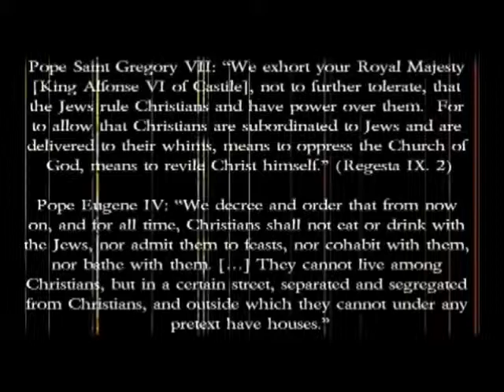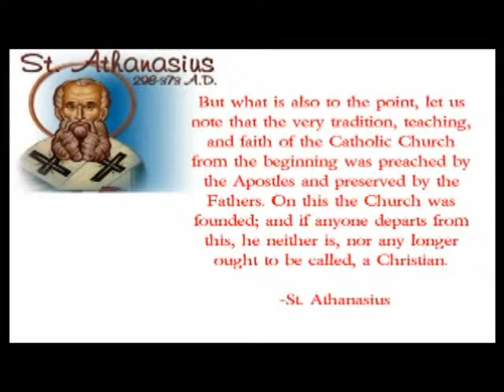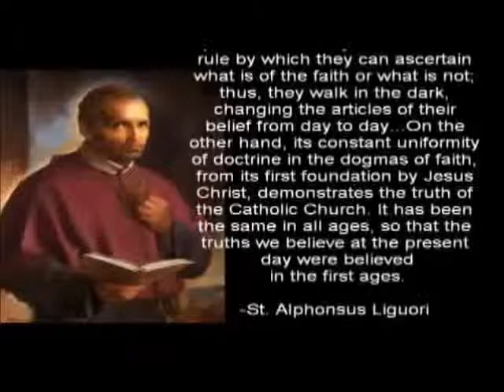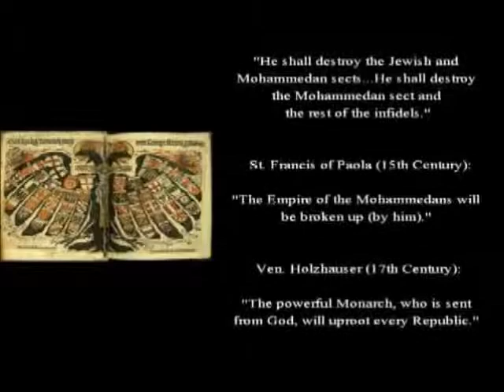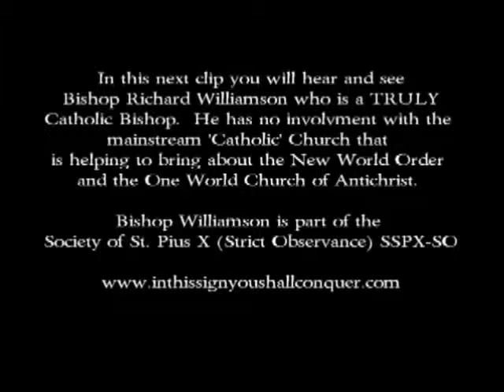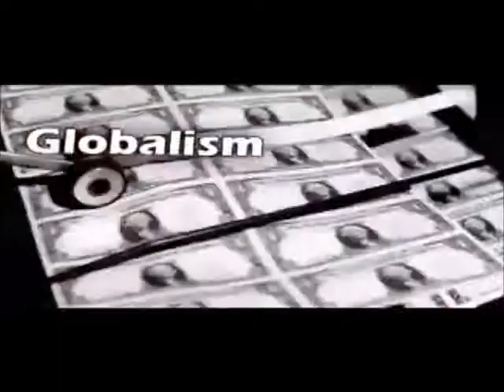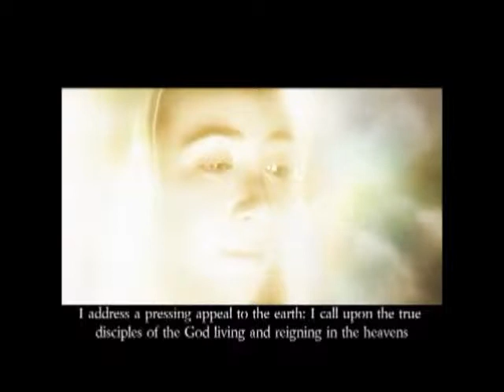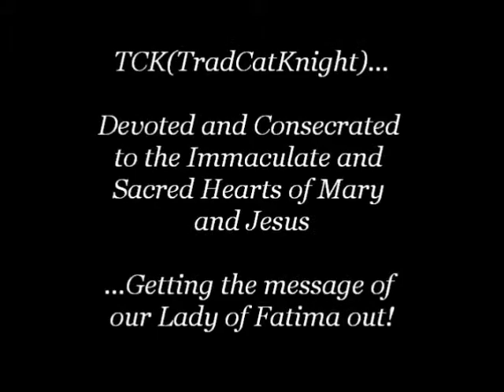TCK Radio: Not so New World Order (Part 1-D)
Includes appearances by Fr. Malachi Martin, Archbishop Lefebvre, Bishop Williamson, Vice President Joe Biden, Presidents Bush, Clinton and Nixon. From the UK, former Prime Minister Gordon Brown and Member of the European Parliament Nigel Farage. All of these famous personalities will be discussing the New World Order. In addition, there will be many quotes from Popes and Saints all explaining the infamous New World Order which is anything but new.